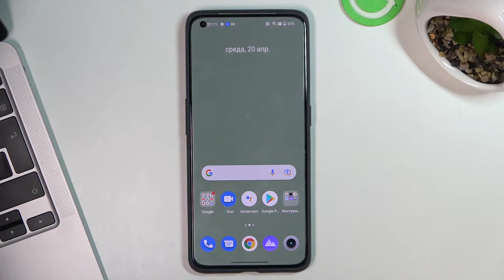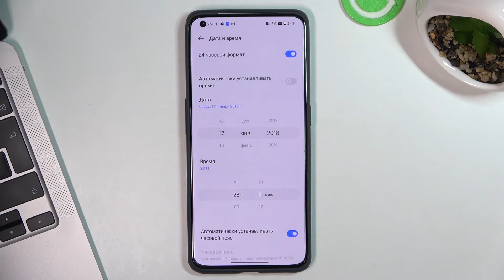Настройка даты и времени на Realme GT 2 Pro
Чтобы узнать больше информации об Realme GT 2 Pro и прочих смартфонов: hardreset.info/ru

Вас приветствует какнал HardReset.info. Сегодня мы вам покажем как на смартфоне Realme GT 2 Pro изменить дату и время. Пользуясь Realme GT 2 Pro вы наверняка смотрели дату и время, и если вы не знаете как их настроить, то мы вам поможем. Настройка даты и времени на Realme GT 2 Pro не займёт у вас много времени. Время на Realme GT 2 Pro будет отображаться слева сверху, а дата в настройках.

Как поменять дату на Realme GT 2 Pro? Как поменять время на Realme GT 2 Pro? Как изменить дату на Realme GT 2 Pro? Как изменить время на Realme GT 2 Pro? Как настроить дату и время на Realme GT 2 Pro?